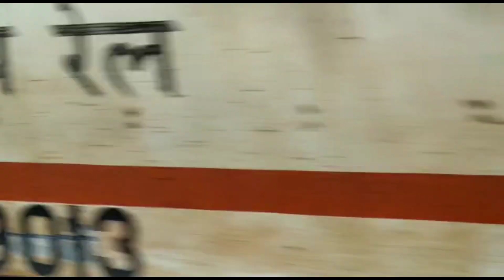MORNING HIGH SPEED TRAIN'S Duronto, Bengaluru S.F, DOUBLE DECKER Express l Indian railways.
High speed train's at morning 110-120 kmph and over taking FERIGHT TRAIN loaded with steel coil's

Duronto- 0:10,1:51

patliputra-bengaluru s.f express 0:50 , 2:41

Double decker express -1:15 , 3:17

© TRAIN VIDEO'S BY MANHAS